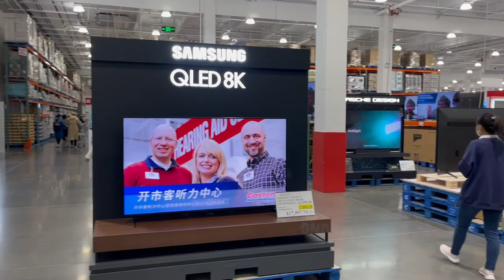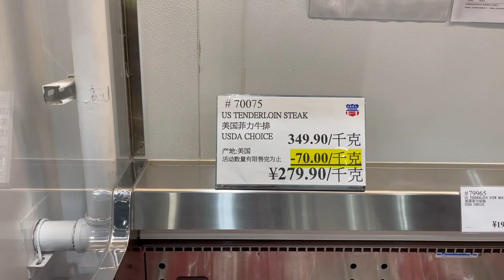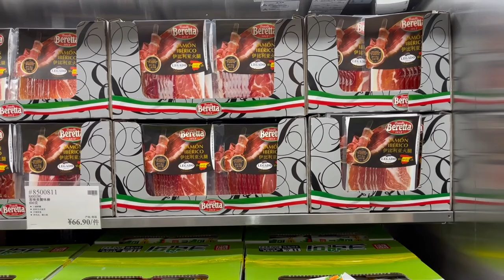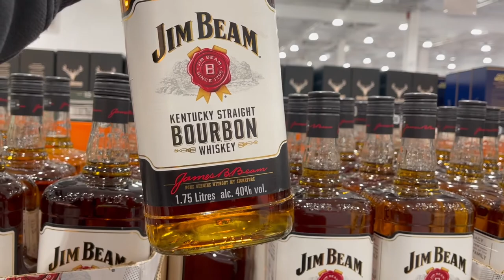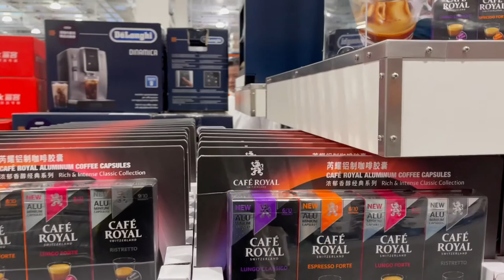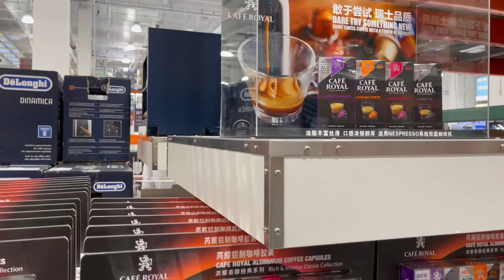Costco wholesale Shanghai!